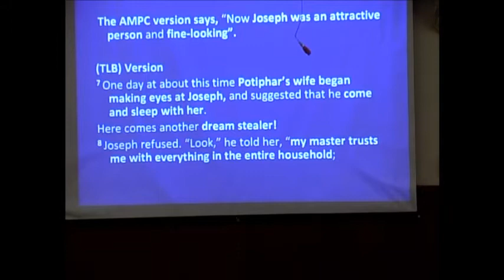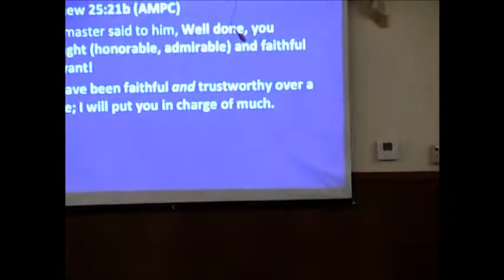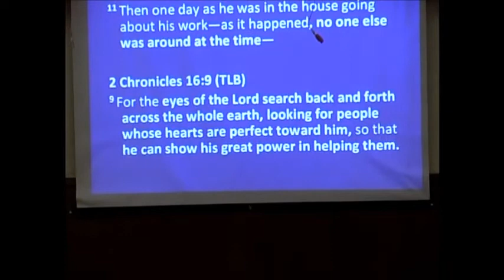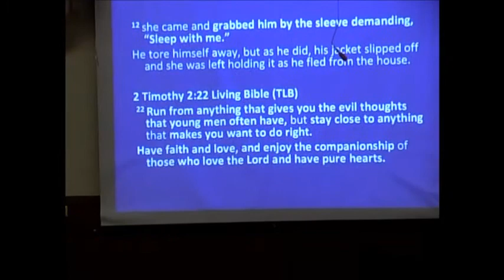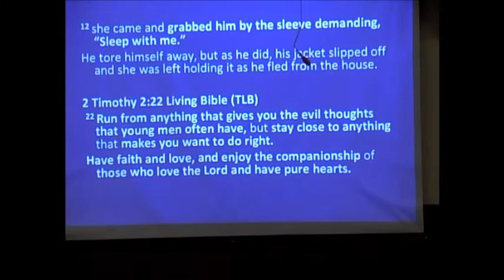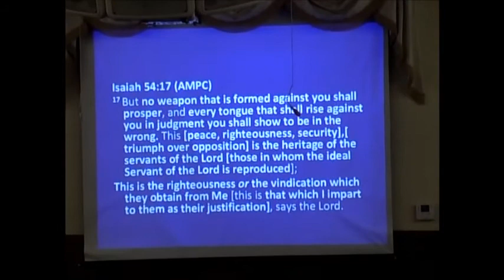Life Enrichment Study - Joseph the Master Dreamer (Part 2) - Pastor Slater - FLBFC - May 27, 2020